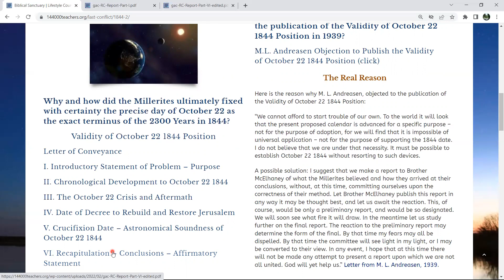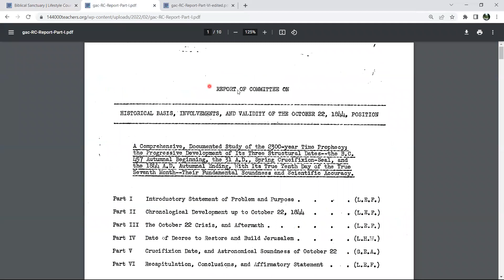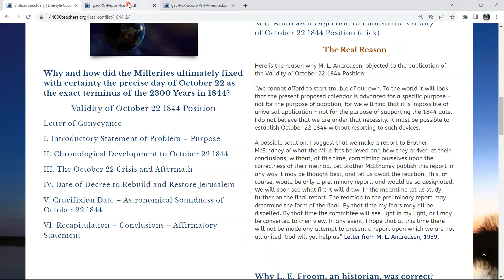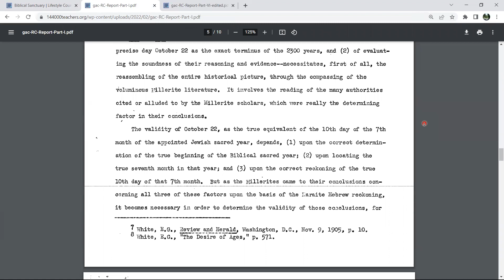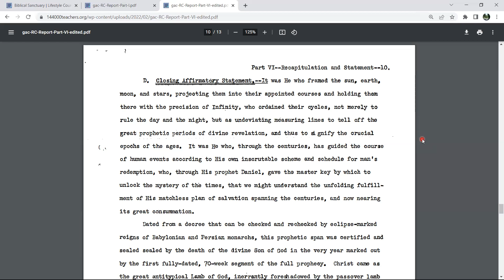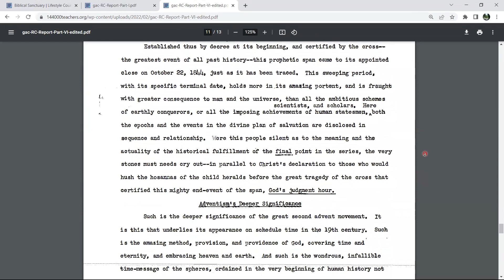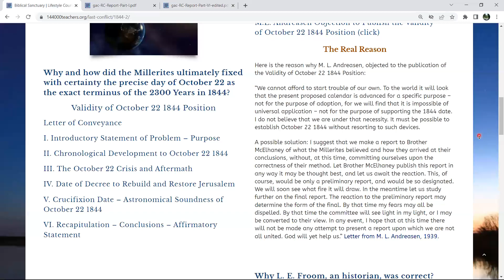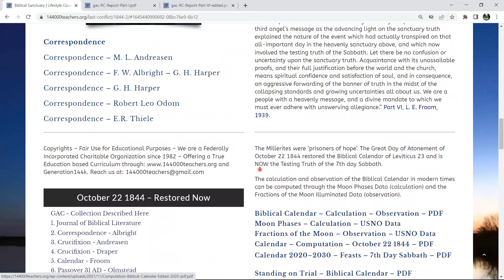Biblical Calendar Rejected - 1939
“Such was the firm foundation laid by the 7th month movement heralds of the first angel message, between August and October, 1844. Such was the sure position maintained and strengthened by the pioneers of the third angel’s message as the advancing light on the sanctuary truth explained the nature of the event which had actually transpired on that all-important day in the heavenly sanctuary above, and which now involved the testing truth of the Sabbath. Let there be no confusion or uncertainty upon the sanctuary truth.

Acquaintance with its unassailable proofs, and their full justification before the world and the church, means spiritual confidence and satisfaction of soul, and in consequence, an aggressive forwarding of the banner of truth in the midst of the collapsing standards and growing uncertainties all about us. We are a people with a heavenly message, and a divine mandate to which we must ever adhere with unswerving allegiance.” Part VI, L. E. Froom, 1939. - Grace Amadon Collection, 1939